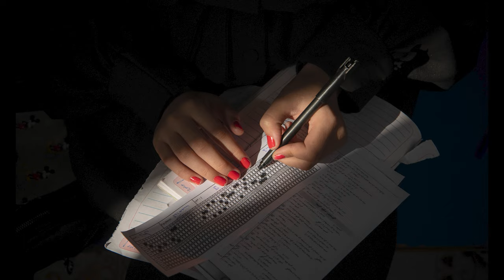LOBA 2022 - Panel Discussion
A discussion with the Leica Oskar Barnack Award 2022 winners and Jury Members during the Celebration of Photography in Leitz-Park, Wetzlar on Oct 20th, 2022.